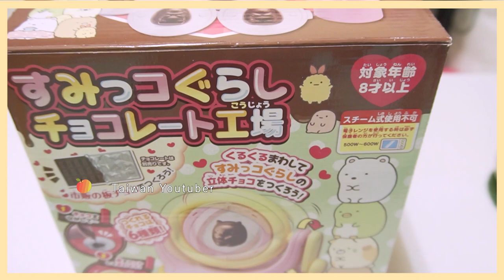角落生物巧克力工場開箱！看我如何第一次玩食玩就失敗XD Sumikko Gurashi chocolate making kit │碰果 手作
第一次在頻道上拍食物DIY
我只能說真是不簡單
難怪我之前都沒拍過哈哈哈
有興趣的可以找找看這件盒玩/食玩
不想買太貴的 可以改買矽膠製冰盒之類的唷
推薦給你們:D

✂tools
1. 角落生物巧克力工場盒玩 すみっコぐらし チョコレート工場
2. 巧克力 chocolate
3. 微波爐 microwave
4. 冰箱 refrigerator (lol

✂music
All from DOVA